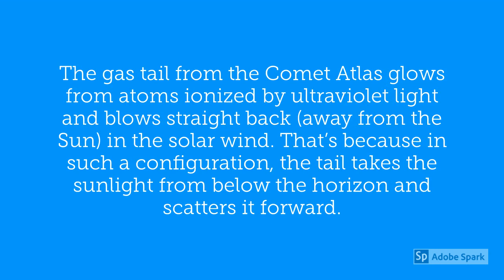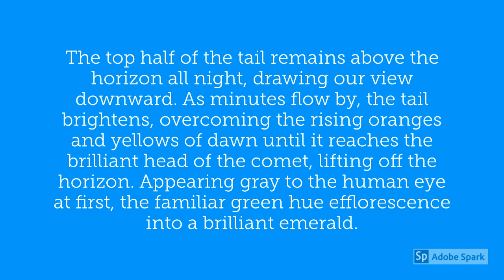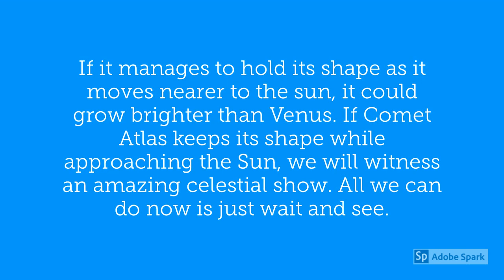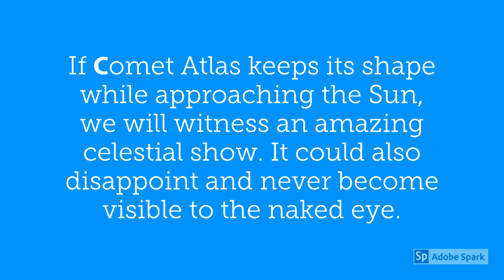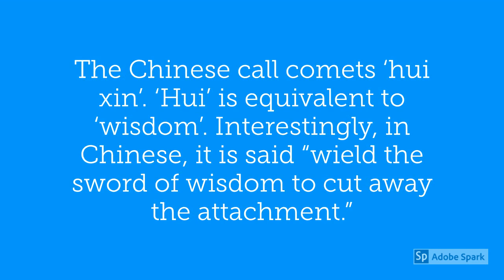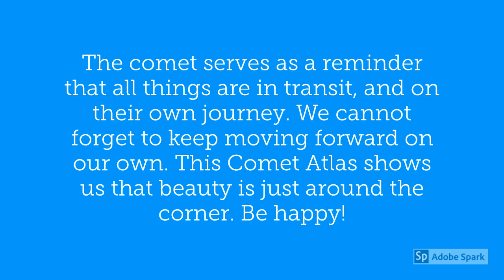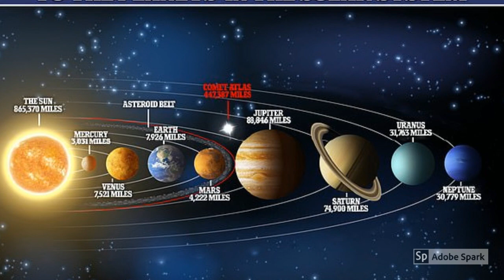Comet Atlas May 23 2020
Comet Atlas May 23 2020 is second in brightness only to Venus! It can be observed through binoculars traveling between the constellations known as the Big Dipper and the Giraffe. When this comet reaches its peak, it may be the brightest comet seen from Earth in 20 years.